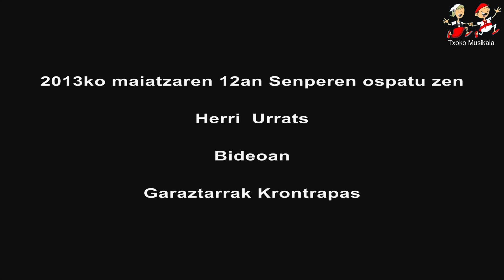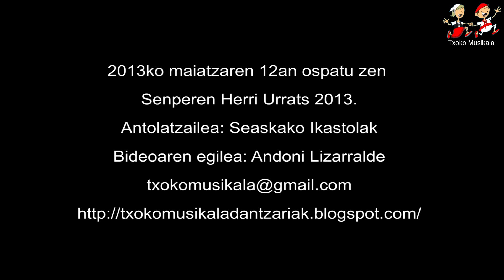1305120103 Garaztarrak Krontrapas Taldea 2013ko Herri Urrats egunean Senpere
2013ko maiatzaren 12an ospatu zen Senperen, 30. Herri Urrats Ipar Euskal Herriko Ikastolen alde.

Bideoan, Garaztarrak Krontrapas Taldaren emanaldia, hordantza gunean.